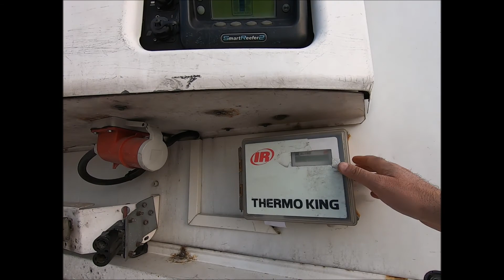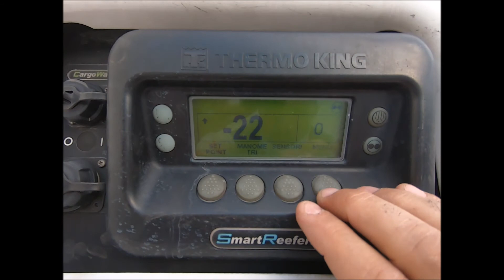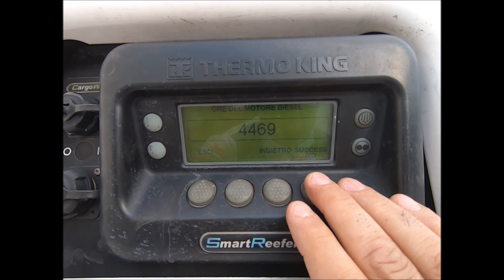Semirimorchio Frigo Usato Schmitz AF70515